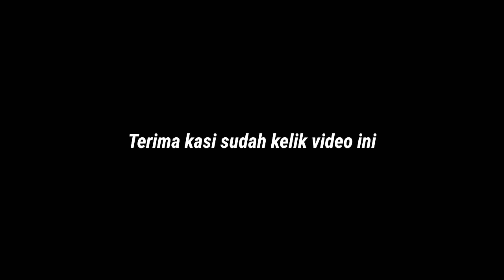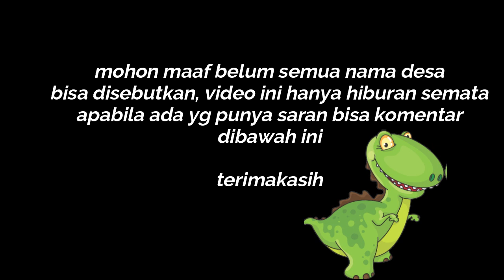SINGKATAN NAMA DESA VERSI BUCIN 2020 (JATIJAJAR KEBUMEN NGAPAK)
Sebuah Video Pendek Yang Berjudul "Singkatan Nama Desa Di Kecamatan Ayah" Yang Ditulis Secara Mendadak Oleh (sensor) Semoga Kalian Semua Terhibur